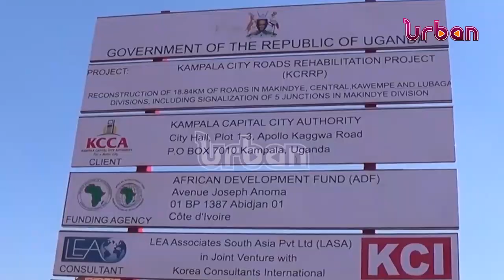News digest about Kampala roads with KCCA spokesperson